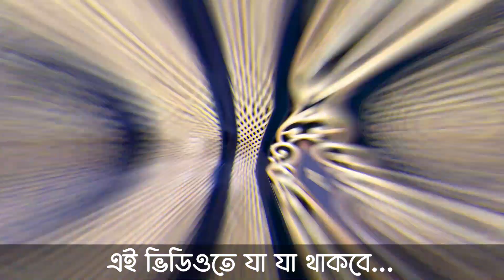চট্টগ্রামের রাঙ্গুনিয়াতে জনাব মনজুর আলী সাহেবের বাড়িতে চলে যাচ্ছে সেরা মেইন গেইট!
Hi
* যে কোন সাইজ ও ডিজাইনের দরজা, জানালা, কেঁচি গেট, মেইনগেট, গ্রিল ইত্যাদি সহ বাড়ি বানানোর সকল এমএস/এসএস এর পন্য প্রস্তুত, পাইকারি ও খুচরা সরবরাহ করা হয়।
আমাদের ঠিকানাঃ ৬১-৬২, পশ্চিম রসুলপুর (রহমত আলী আদর্শ সরকারি প্রাথমিক বিদ্যালয়ের অপরপার্শ্বে), কামরাঙ্গীরচর, ঢাকা-১২১১।
বিঃদ্রঃ বাংলাদেশের সব জায়গায় পন্য নেয়ার সু-ব্যবস্থা আছে

গেটের ডিজাইন ছবি,বাড়ির গেটের ডিজাইন ছবি,বাড়ির গেটের ডিজাইন,সিঁড়ি ডিজাইন,এস এস এর গেট,এস এস এর গেটের ডিজাইন,বাড়ির গেট,বাড়ির মেইন গেটের ডিজাইন,কেচি গেটের ডিজাইন,কেচি গেটের দাম

For any kind of information